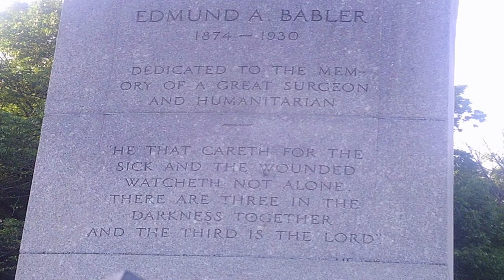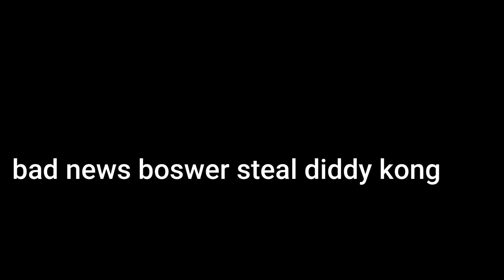Bowser Plush Takes A Walk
Bowser Takes a  nature hike at Babler State Park

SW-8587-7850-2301